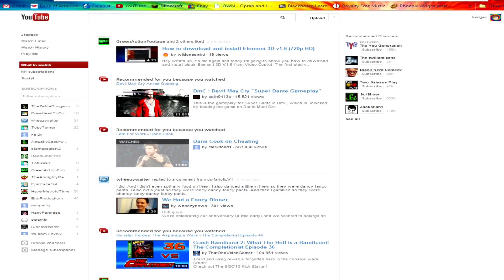Jradgex and LoLs Fantastic Adventure - Jradgex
Everything you never dreamed of...

Main Theme: Heart by Mandy Krumroy

Danse Morialta

FF3 (or FF6 for you little bastard...) - Mog Theme

Marjora's Wrath

Turnabout Jazz Soul: Court Begins in Blue Scale

THIS IS A PARODY VIDEO FOR THE PURPOSES OF ENTERTAINMENT AND NOTHING FURTHER. ANY AND ALL CONTENT IS EITHER OWNED BY THE PRODUCER OF THIS VIDEO OR BY THEIR RESPECTED CREATORS. PLEASE SUPPORT THE OFFICIAL RELEASE.